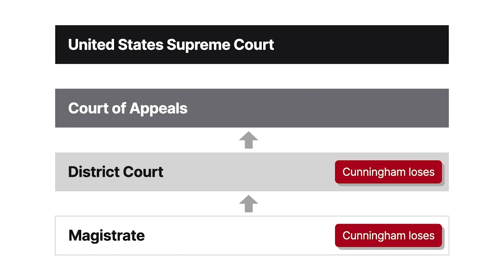Cunningham v. Hamilton County Case Brief Summary | Law Case Explained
Cunningham v. Hamilton County | 527 U.S. 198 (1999)

Under what circumstances is a federal court order immediately appealable? We explore that question in Cunningham versus Hamilton County.

Attorney Teresa Cunningham represented Darwin Lee Starcher in a lawsuit against Hamilton County, Ohio. After Cunningham failed to respond to the county’s interrogatories and requests for production, the magistrate ordered Cunningham to respond fully by a date certain. Cunningham failed to produce documents or provide complete interrogatory answers by the magistrate’s deadline. Accordingly, the county filed a motion for sanctions. The magistrate granted the motion and ordered Cunningham to pay the county’s attorney’s costs and fees. The district court affirmed. After the district court disqualified Cunningham as Starcher’s counsel, Cunningham appealed the sanctions order to the Sixth Circuit. The Sixth Circuit found that the order wasn’t immediately appealable and dismissed the appeal for lack of jurisdiction. The United States Supreme Court granted cert.

Want more details on this case? Get the rule of law, issues, holding and reasonings, and more case facts

Have Questions about this Case? Submit your questions and get answers from a real attorney